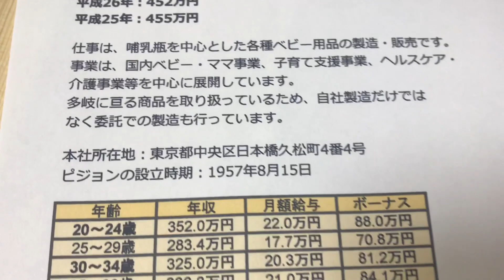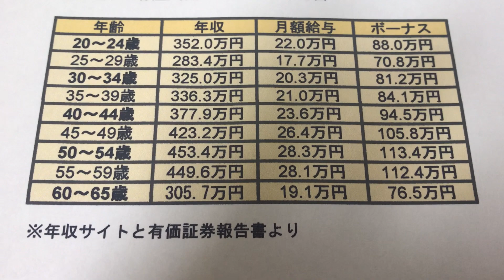給与明細 ピジョンの悲しい予測給料